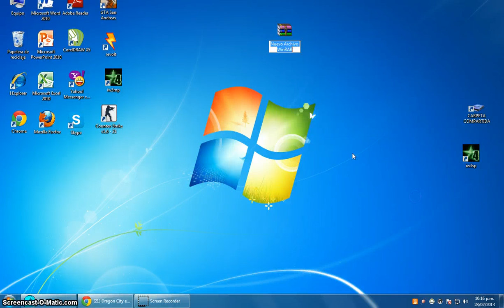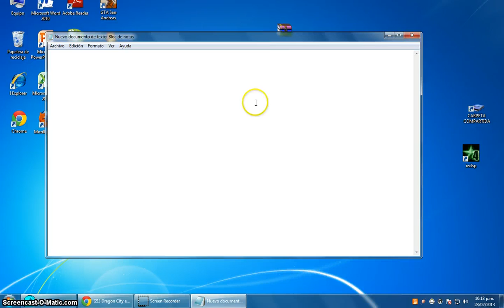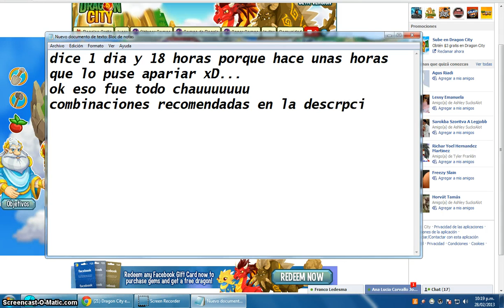Como sacar el Dragon Puro 10000%seguro- 3D 2013 (Combinaciones)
Combinaciones que recomiendo :
Legendario + Legendario = Puro
Viento + Cristal  = Puro

a mi me salio a la primera pero a veces hay que hacerlo como 3 veces para que salga!!

Recomendado ver en (HD)